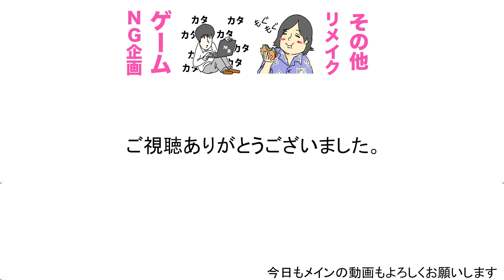【60秒コーデ】ユニクロの最新コーデを爆速でレビュー！